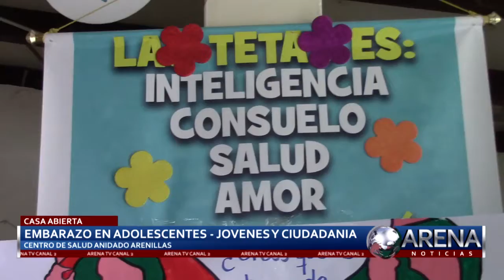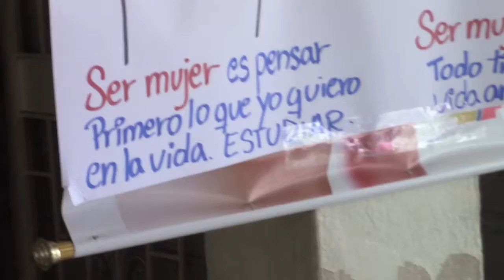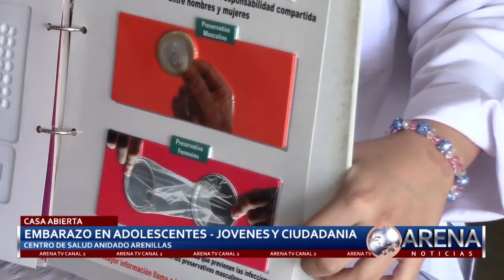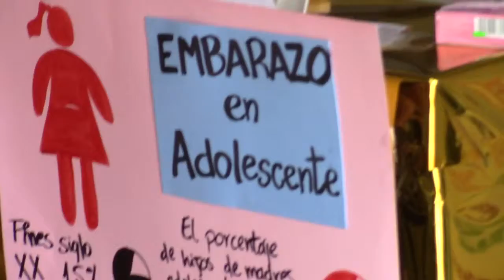CENTRO DE SALUD ANIDADO ARENILLAS LLEVO A CABO CHARLA A ESTUDIANTES Y CIUDADANIA SOBRE EMBARAZO EN A